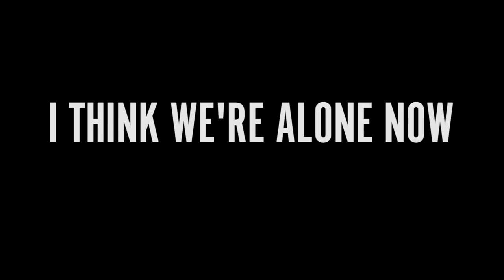I Think We're Alone Now MOVIE REVIEW - A Considered Character Study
Think We're Alone Now is a 2018 American science fiction film, directed by Reed Morano and written by Mike Makowsky. It stars Peter Dinklage and Elle Fanning as two survivors of a worldwide epidemic that wipes out earth's population.

The film had its world premiere at the Sundance Film Festival on January 21, 2018. It was released on September 14, 2018, by Momentum Pictures.

here is my movie review

Mr H
TAUNTON
TA1 9NS